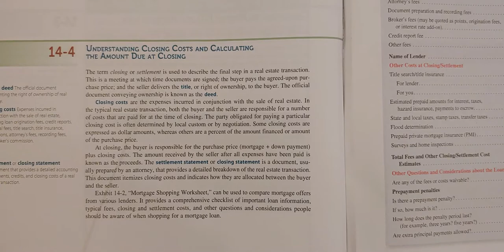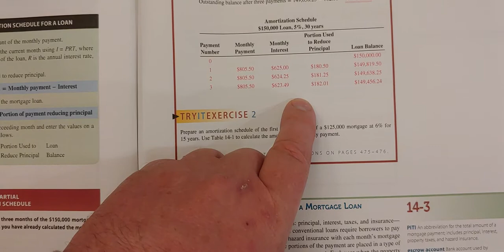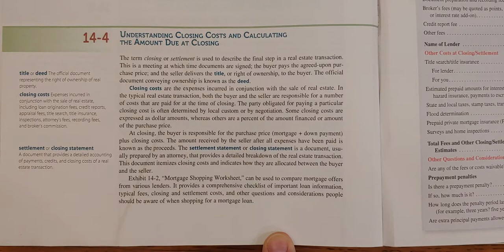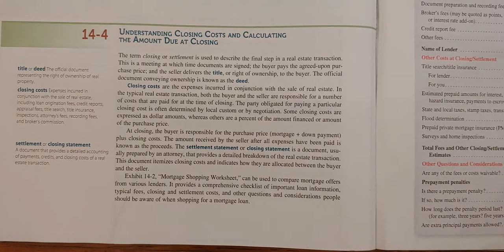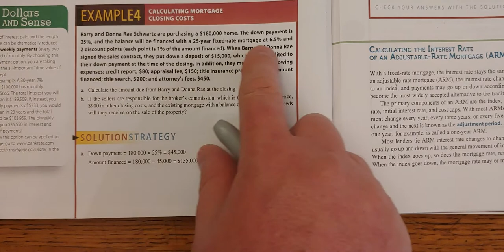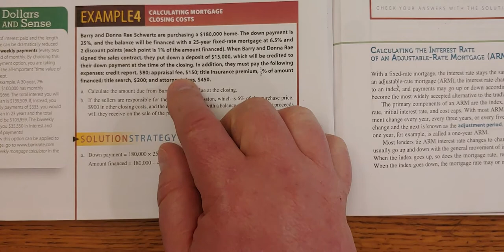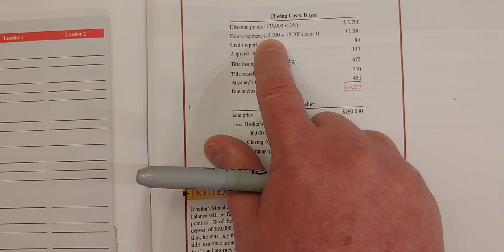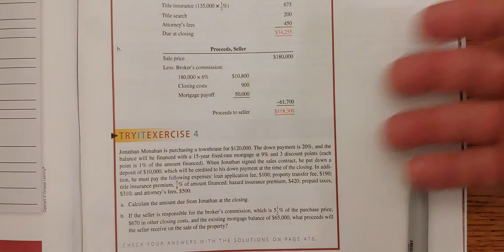Chapter 14 Section 4 Lecture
Chapter 14 Section 4 Lecture - Close costs for Property and Home Purchase